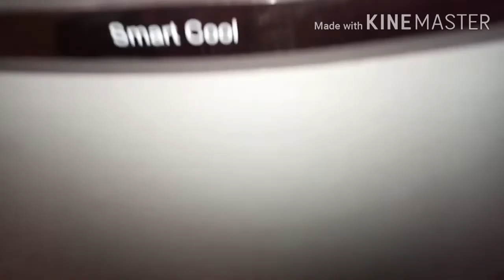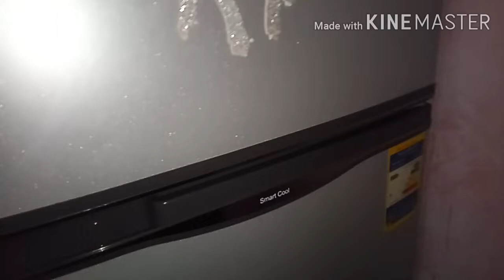روتين غسيل التلاجه خلتها نظيفه زى الفل يلا اتشجعى وقومى اغسلى معايا التلاجه